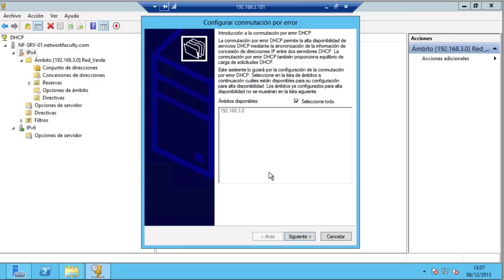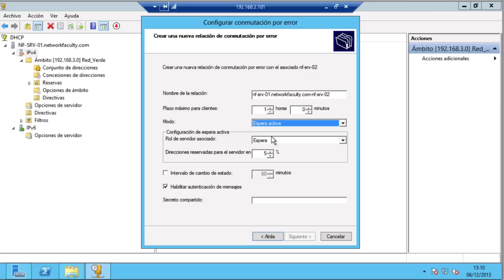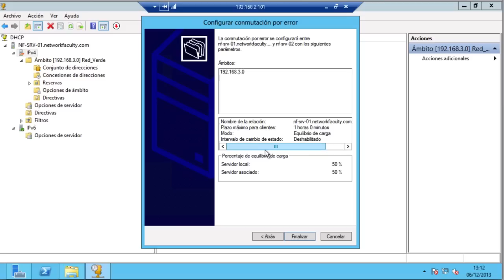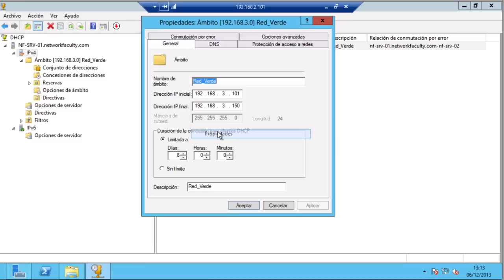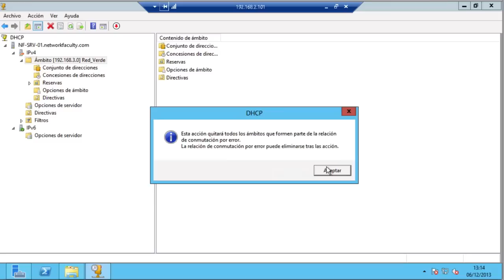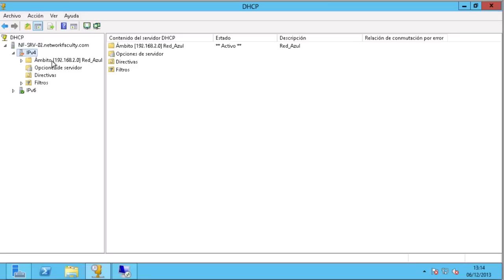CLUSTER DHCP POR CONMUTACION POR ERROR EN WINDOWS SERVER 2012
Este vídeo forma parte de nuestro curso de Instalación y Configuración de Windows Server 2012

En este vídeo describimos como podemos configurar un cluster con dos servidores DHCP para que operen por conmutación por error. Con esto obtendremos una mejor tolerancia a fallos.